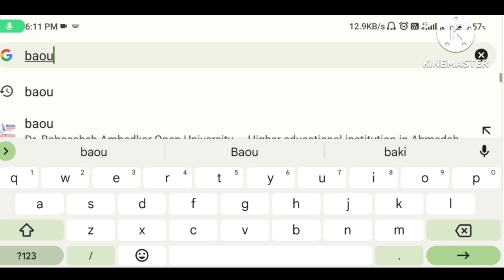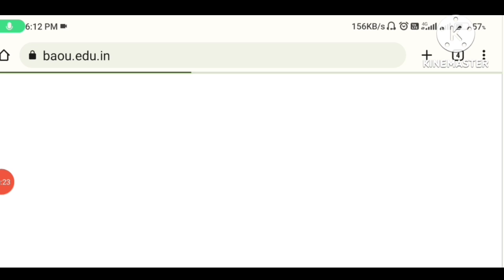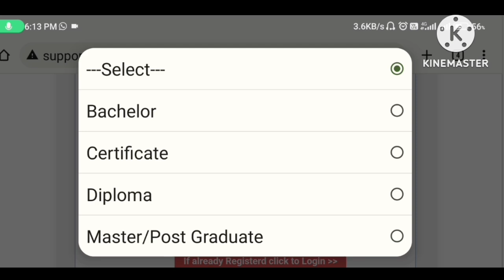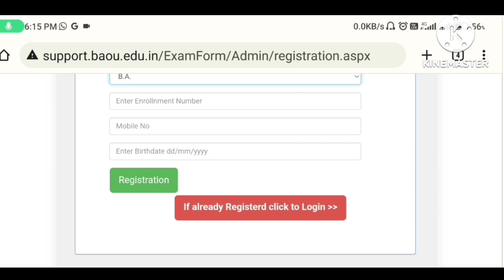Baou portal update: January 2024 session - exam form ભરવાની છેલ્લી તારીખ પોર્ટલ પર આવી ગઈ છે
Baou portal update: January 2024 session - exam form ભરવાની છેલ્લી તારીખ  પોર્ટલ પર આવી ગઈ છે(@Alleducation)

Thanks & Regards,
All Education